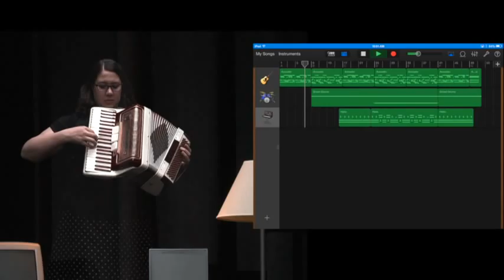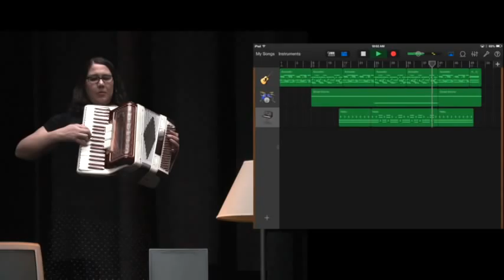Squeezebox: Katie Dewey at TEDxCSDTeachers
I have been playing music since I was 10 years old.  I started on the piano and picked up the squeezebox in high school when my mom found an old 12-bass at an estate sale and bought it. Being an elementary school teacher lent itself to music integration pretty easily.  Telling students to quiet down while strumming a ukulele is surprisingly effective.  As an Ed Tech, I've "gone electric" in almost every aspect of my professional life.  However, I still think acoustic has no substitute when it comes to music.  That being said, why choose?
Katie Dewey is an Educational Technology Specialist for Canyons School District, Sandy, Utah